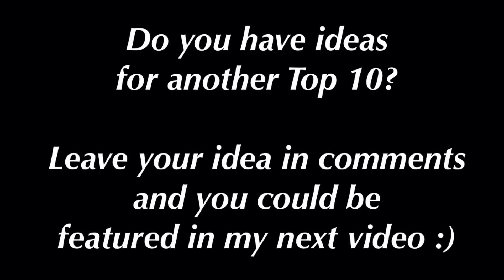[Geometry Dash] Top 10 - Best 1.9 demons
New video!

Thanks for 100 subsribers!

Geometry Dash best 1.9 demons (my favorites)!

I don't have my Pc so I made all this on my mobile device using +10 different apps!

Don' t forget to leave your ideas in the comments and I could feature your channel in my next Top 10/video!

Enjoy :D

Begin and end song: Cane Swinging by F-777

GAMEPLAYS AND MUSIC:

TOP 10:

Level song: Chaoz Airflow by Paragonx9

TOP 9:

Level song: Jawbreaker by Rukkus

TOP 8:

Level song: Poltergeist bu Rukkus

TOP 7:

Level song: Theory OF Everything 2 by Dj Nate

TOP 6:

Level song: At Speed Of Light by Dimrain47

TOP 5:

Level song: Windfall by Thefatrat

TOP 4:

Level song: Ludicrous Speed by F-777

TOP 3:

Level song: System Split by F-777

TOP 2:

Level song: Lets Bounce by Sthriga

TOP 1:

Level song: Final Battle by Waterflame